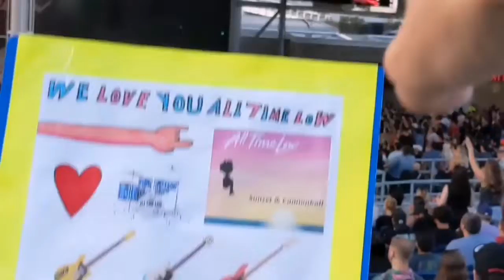All Time Low - Monsters (Live in Toronto) (July 14, 2022)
Alex / Alexander Gaskarth - Singer / Vocals, Rhythm & Occasional Lead Guitar, Acoustic Guitar
Jack Barakat - Lead & Occasional Rhythm Guitar, Backing Vocals
Zack Merrick - Bass, Backing Vocals
& Robert Rian Dawson - Drums